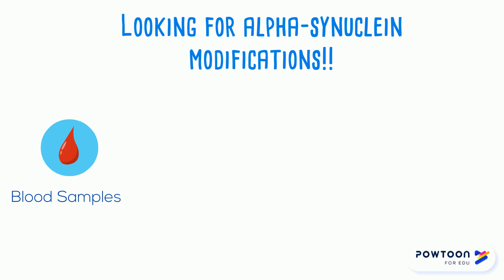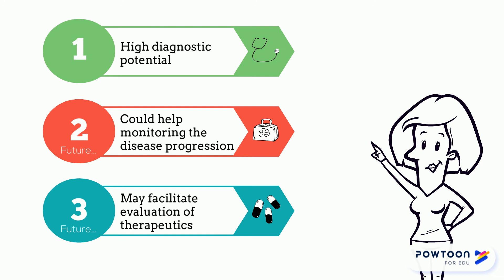Novel Blood Biomarkers for Parkinson's disease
Identification of novel biomarkers for Parkinson's disease with diagnostic potential.